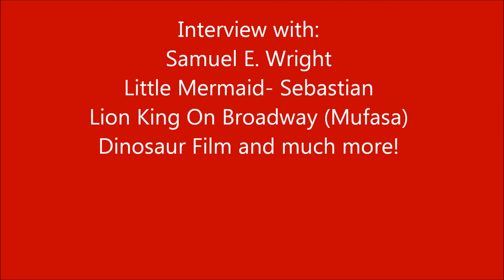Interview with Actor Samuel E. Wright: Little Mermaid, The Lion King, Dinosaur and more.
Corine Cohen of was asked to interview Broadway Baby and film actor Samuel E. Wright who is famous for his role as Sebastian in The Little Mermaid film and several other spinoff films. This video was approved by Disney and the clip was sent by Disney films.